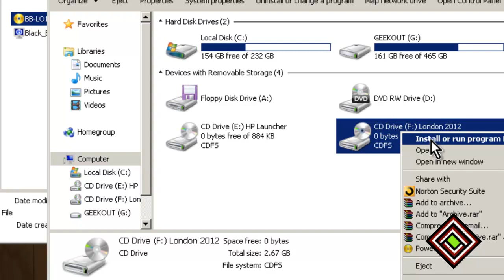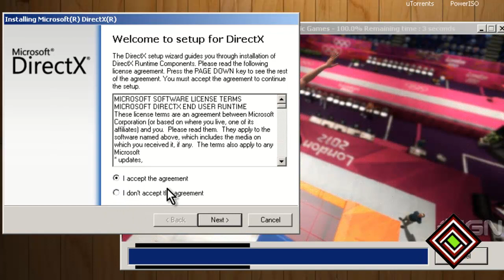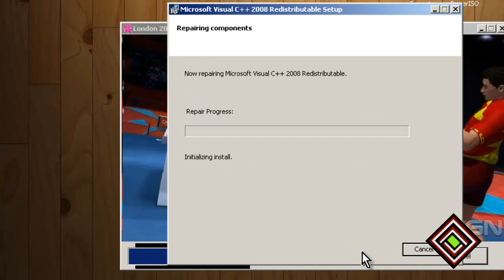Jeux Olympiques de Londres 2012 INSTALLATION Black Box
Merci